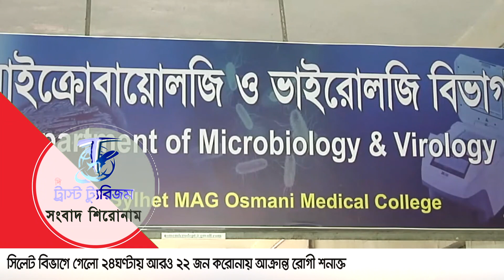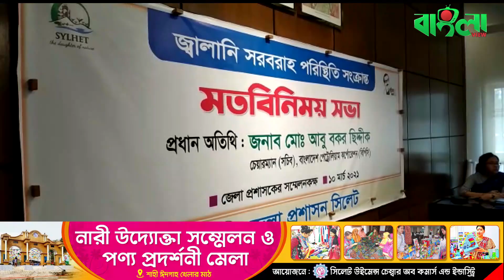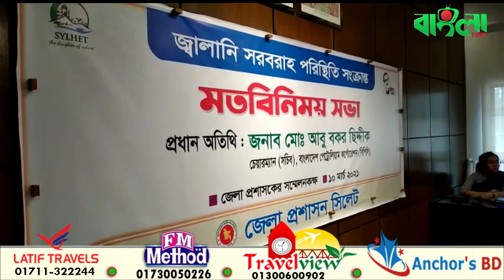বাংলাভিউ সংবাদ (১১.০৩.২১)II Banglaviewtv Night newsTodaysylhet